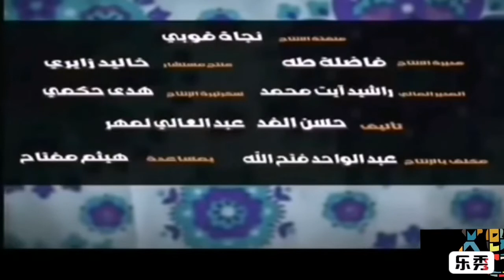Lcouple Ep7.8.9 S1- Kbour ENG subtitles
This serie has been translated by a fan as a gift for his beloved wife.

Lcouple is a popular moroccan comedy serie published in 2003. The main character, Kbour is played by the moroccan comedian Hassan el Fad.
Kbour reflects the lifestyle and personnality of some old fashion moroccan villagers..

Enjoy the laughter and happy Ramadan !